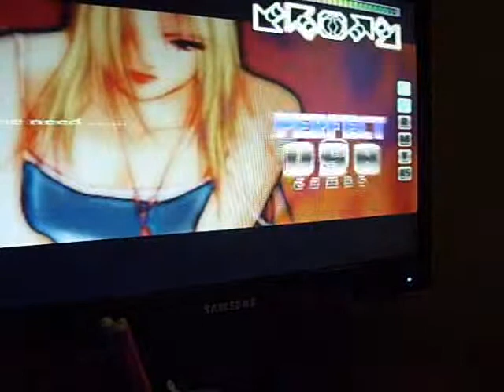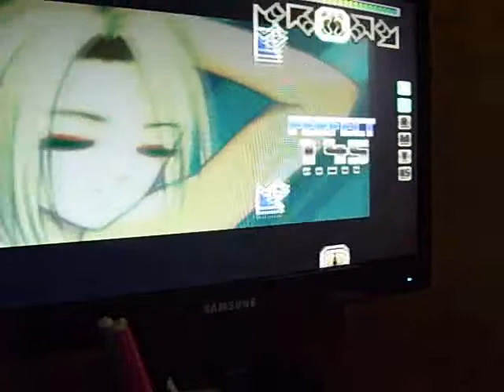Mi colección pump- HD-U`two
Mi cancion prefe e.e